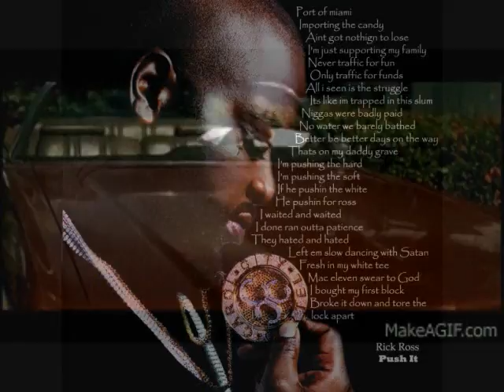Push It 2 The Limit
A Mix Of Rick Ross And Lil Flip